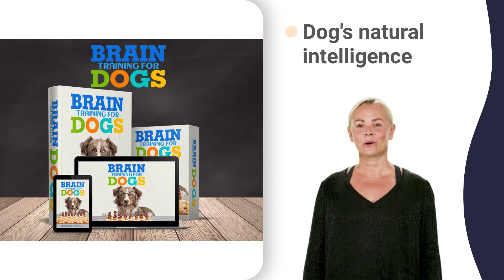pup star 4